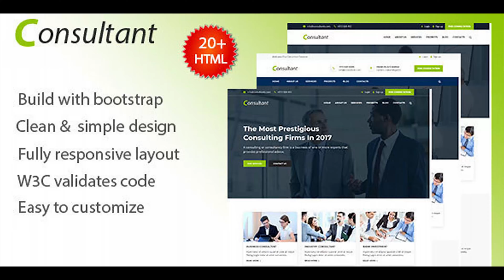Consultant – Consultant & Finance Template | Themeforest Website Templates and Themes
Consultant – Consultant Business Template.Consultant clean and modern HTML Business Consulting Template can be used to create any type of business website like consultancy, Adviser, Attorney, business, Consultant, Creative, Corporate, Finance, Financial, Insurance, Invest, Investment. Inside the package there are HTML files of all pages optimized in order to perform in a simple and fast any customization. Main features: 100% Responsive and Mobile Friendly Build With Bootstrap Font Awesome Icons & Linearicons-Free Icon Clean & Simple Design Fully Responsive Layout W3C Validate Code Easy to Customize Google Fonts Included Retina Ready Working contact form with validation Well Documented Cradits Bootstrap jQuery Google Fonts Fontawesome Linearicons (free) Note: All images are used for preview purpose only and not included in the final purchase files.